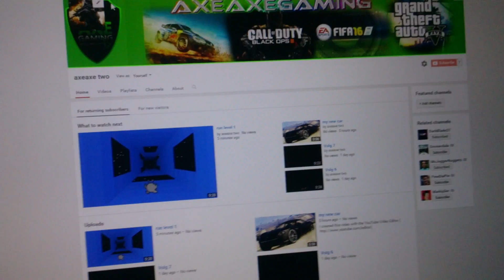Volg 8 get more viws